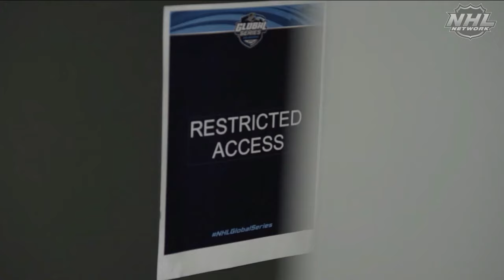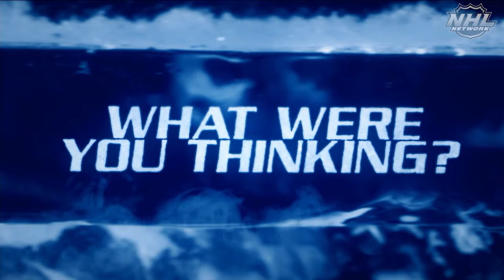Players Only: Kelly Chase Talks Puck Cancer Charity Game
Former-NHLer Kelly Chase joined NHL Now's Players Only to talk about his upcoming Puck Cancer Charity Game.